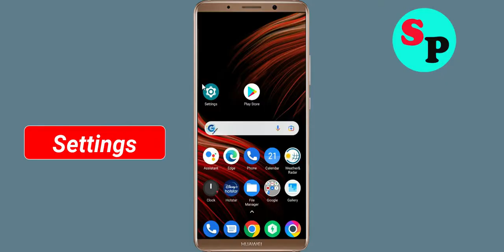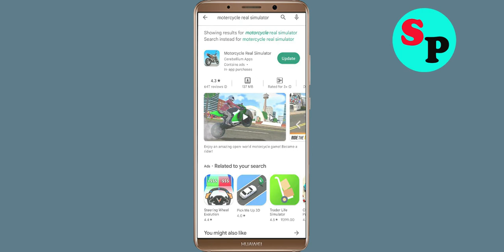How To Fix Motorcycle Real Simulator App Keeps Crashing Problem Android & Ios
How To Fix Motorcycle Real Simulator App Keeps Crashing Problem Android - Motorcycle Real Simulator App Crash Error

Hello Friends today, In this video tutorial i will show you how to fix How To Fix Motorcycle Real Simulator App Motorcycle Real Simulator, Fix Motorcycle Real Simulator App Retry Problem Problem Android & Ios - Motorcycle Real Simulator App Crash Issue. If you are facing same problem in your android mobile phone then it will help you to get rid of this problem.